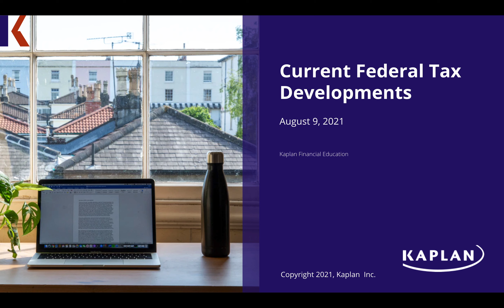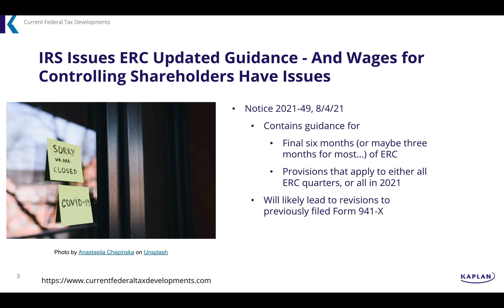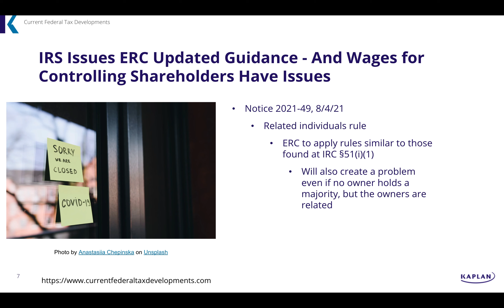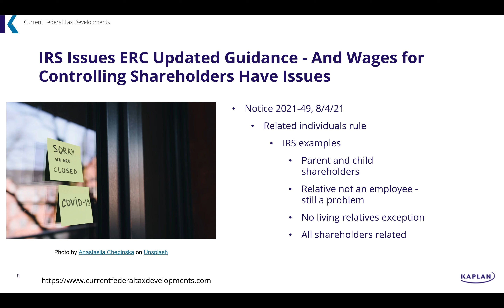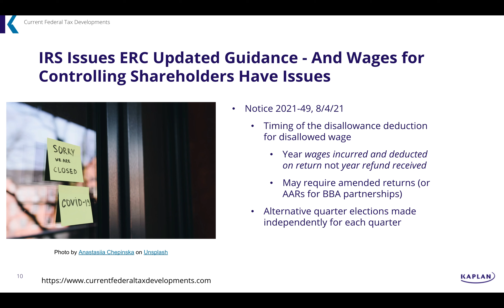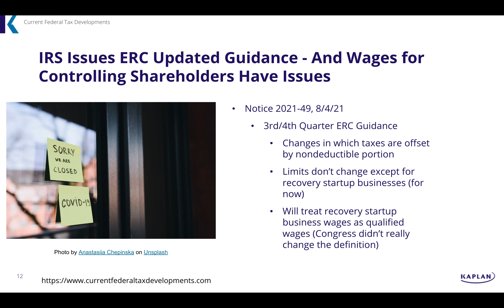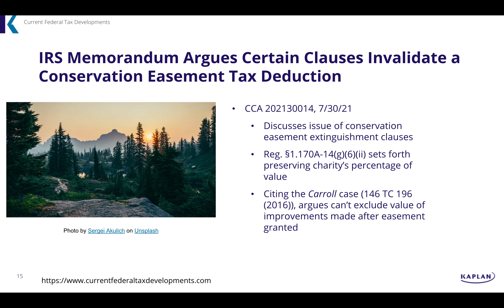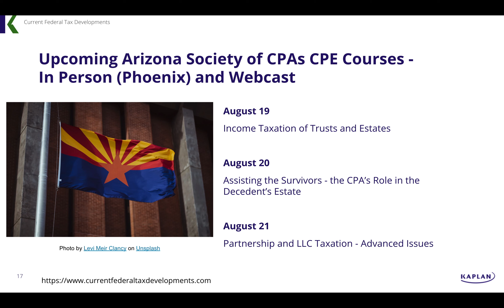Current Federal Tax Developments - August 9, 2021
Topics covered:

-This week we look at: IRS issues ERC guidance for 3rd/4th quarter and adds to other guidance - confirms issue for majority shareholders
-IRS memorandum pushes IRS position regarding conservation easement extinguishment clauses
-Best-selling author loses her appeal of Tax Court decision regarding her attempt to split off most of her publishing contract income from self-employment tax